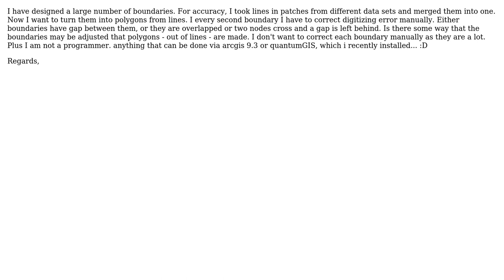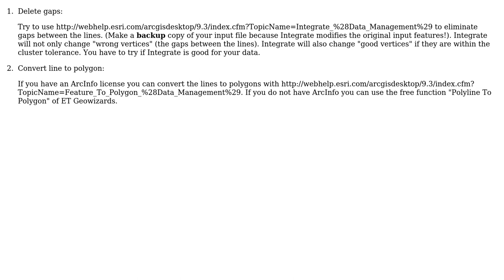GIS: digitizing (tolerence) error in line data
With thanks & praise to God, and with thanks to the many people who have made this project possible! You are responsible for your own actions.